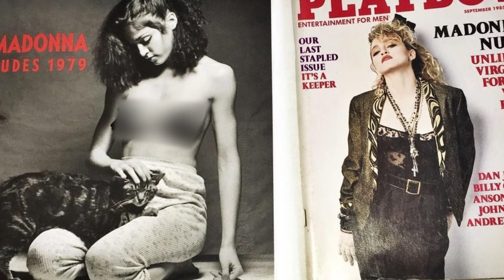HOTTEST PLAYMATES IN HISTORY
These are Hugh Hefner's Hottest playmates. Playboy magazine began in December of 1953 and has hosted some of the hottest women ever since.

Let us know who you think the hottest playmate of all time is in the comment section below.